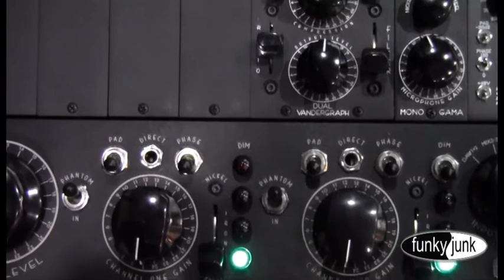Musik Messe 2012 - Shadow Hills & Barefoot Sound Showcase - Funky Junk Italy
Showcase di Shadow Hills & Barefoot Sound al Musik Messe 2012